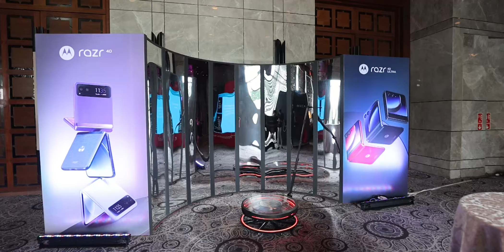Join the RazrRevolution2023 and FlipTheScript.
The atmosphere was lit as the all-new razr was unveiled, receiving a welcome worthy of an icon. motorolaRazr40Ultra and motorolaRazr40, two infinitely flexible, ultra-pocketable, gapless, and virtually creaseless flip phones were introduced to the world, making RazrRevolution2023 an evening to remember. Get ready to join the revolution and FlipTheScript.